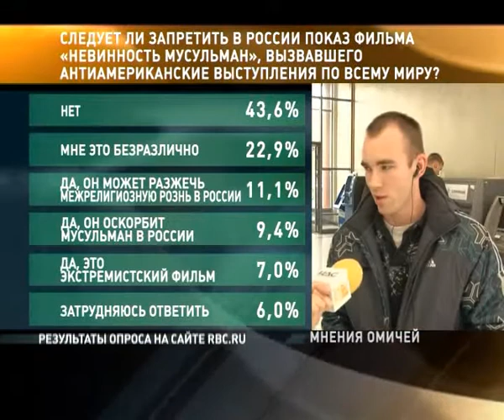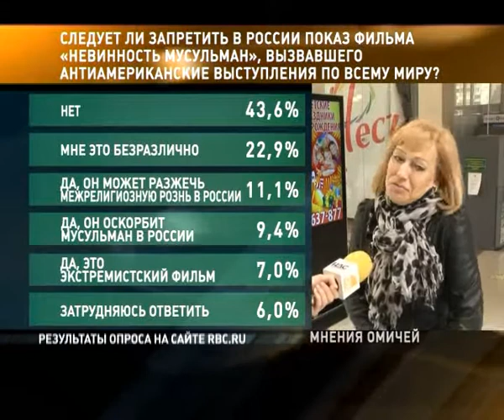Вопрос дня. Выпуск 26.09.12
Следует ли запретить в России показ фильма «Невинность мусульман», вызвавшего антиамериканские выступления по всему миру?